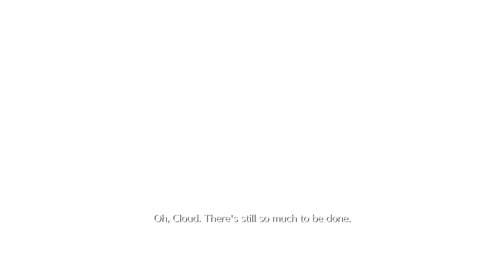Final Fantasy 7 Remake Gameplay Walkthrough New Game Plus | CHP 8 FULL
Embark on an epic journey with me in this Final Fantasy 7 Remake Intergrade New Game Plus Walkthrough! Discover the breathtaking world of Midgar all over again as we dive into the enhanced features and unlockables that make this experience truly unforgettable.

This complete no commentary new game plus gameplay walkthrough of Final Fantasy 7 Remake is recorded at 1080p 60fps. My complete no commentary new game plus gameplay walkthrough of Final Fantasy 7 Remake will include the full game, boss fights, and all endings.

Unleash the power of Cloud, Tifa, Aerith, and the gang, as they face formidable foes and unveil the secrets that lie within this mesmerizing RPG masterpiece. From the exhilarating combat system to the revamped visuals, this New Game Plus experience takes the adventure to a whole new level.

Are you ready to relive the magic of Final Fantasy 7 Remake and dive deeper into the lore?